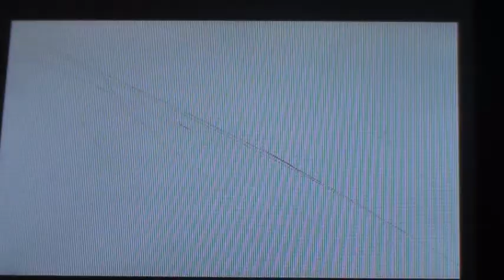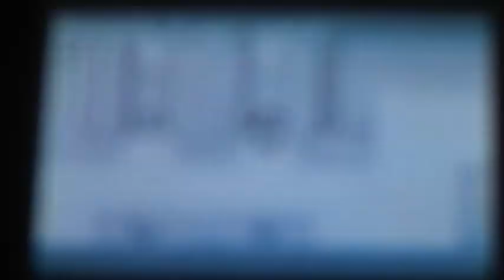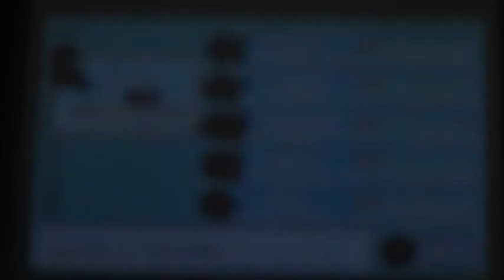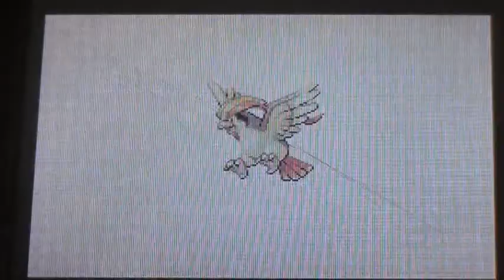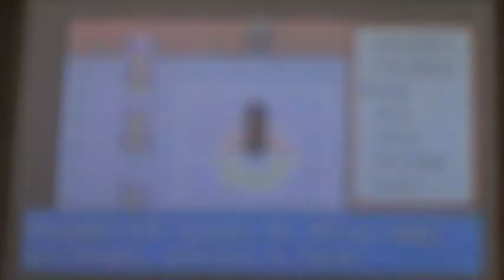pokemon fire red elite four agatha